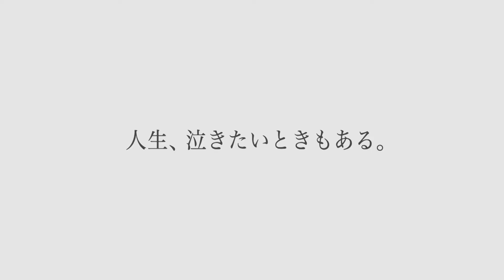「人生は、夢だらけ？」